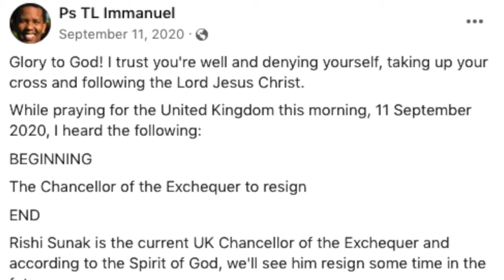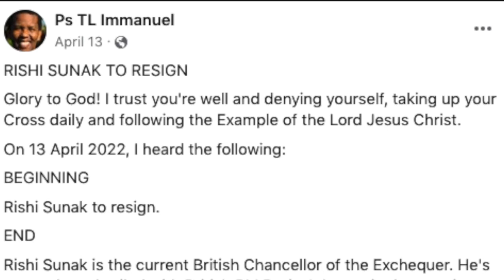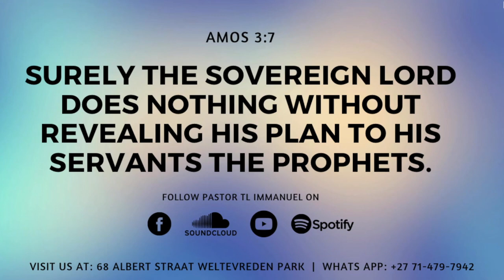RISHI SUNAK PROPHECY FULFILLMENT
Welcome to End Time Prophecy Fulfilment with Pastor TL Immanuel.

Yet another prophetic Word given by Pastor TL Immanuel has just come to pass by

On 11 September 2020, by God’s Grace, Pastor TL Immanuel shared the following
Prophetic Word on his Facebook page:

The Chancellor of the Exchequer to resign.

And on 13 April 2022, Pastor TL Immanuel shared this prophetic Word on his

Rishi Sunak to resign.

After maintaining his loyalty to Prime Minister Boris Johnson through all his scandals, eventually it become one scandal too many and on the 5 th of July 2022, Rishi Sunak, the Chancellor of the Exchequer, resigned. Just as Pastor TL Immanuel prophesied, Rishi Sunak, the Chancellor of the Exchequer resigned.

We give God all the Praise and all the Honour. No Prophecy ever originated fromanyone but God Himself. God never lies. Glory to God!
We thank the Lord Jesus Christ for His Grace.